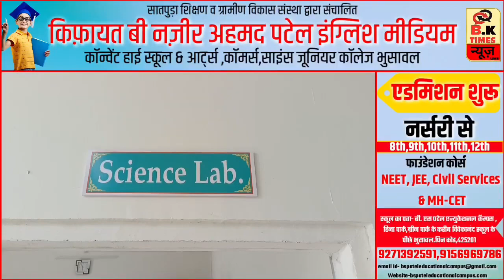मा.शरद चंद्रजी पवार का फोन आने के बाद प्रदीप देशमुख और संगीता देशमुख मुंबई में.! | BK Times न्यूज़